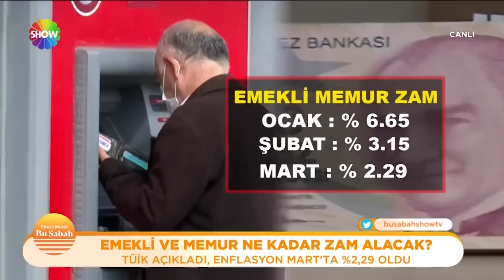Emekli ve memur ne kadar zam alacak?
Emeklilerin zam oranı 6 aylık enflasyona göre belirleniyor. SSK ve Bağkur emeklilerinin 3 aylık zammı yüzde 12,50 oldu. En düşük emekli maaşı 2 bin lira artışla 7 bin 500 liraya yükseltildi. Zamlı maaşların bu ay ödenmesi bekleniyor.